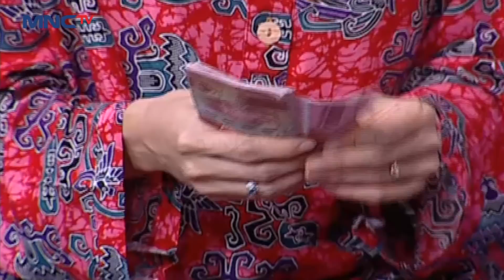Talia Suka Dengan Bonekanya, Ayah Ruben Pun Curiga - Rumah Ruben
Rumah Ruben - 09 Februari 2021

Boneka dari jerman ini diduga hanya 5 diseluruh dunia, Kira kira beneran gak ya? Ayah Ruben pun curiga mengenai asal boneka ini